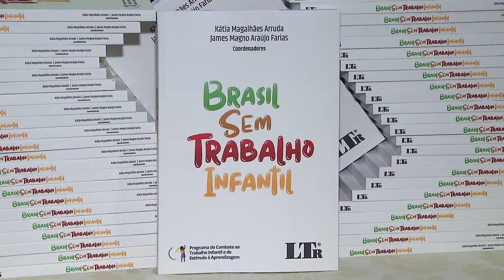Livro “Brasil Sem Trabalho Infantil” é lançado durante seminário no TST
A obra reúne artigos sobre proteção da infância e dignidade das crianças e dos adolescentes.  A publicação foi coordenada pela ministra do Tribunal Superior do Trabalho Kátia Arruda e o desembargador do Tribunal Regional do Trabalho da 16ª Região (MA) James Magno Araújo Farias. O objetivo dos autores é que o livro “Brasil Sem Trabalho Infantil” seja uma ferramenta de estudo e conscientização.